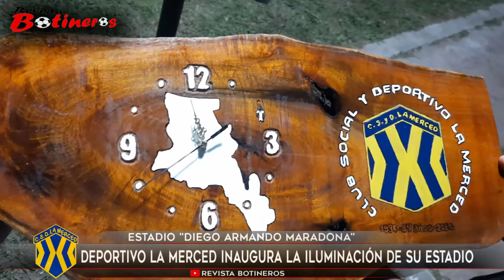El Deportivo La Merced inaugura la iluminación de su estadio Diego Armando Maradona